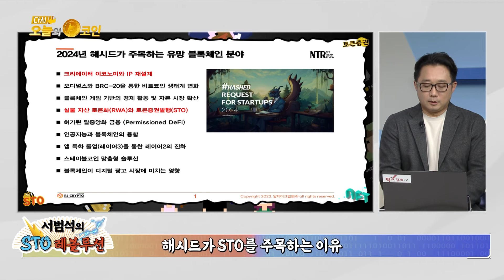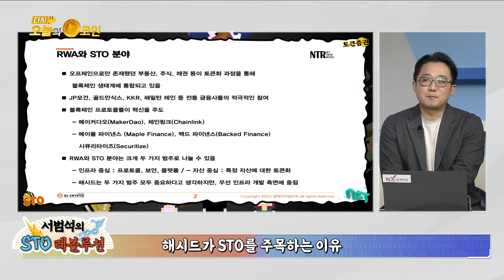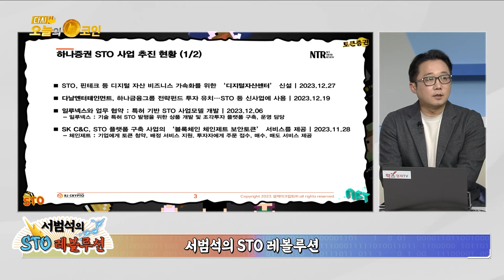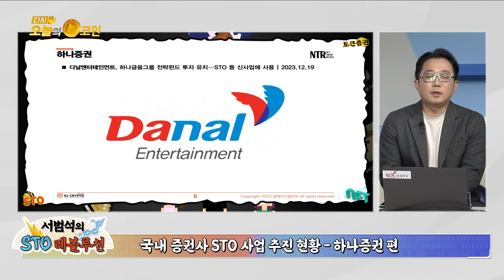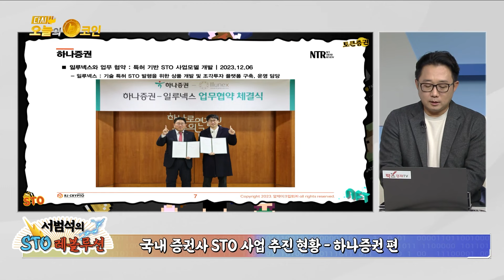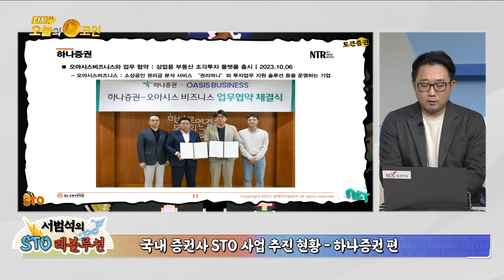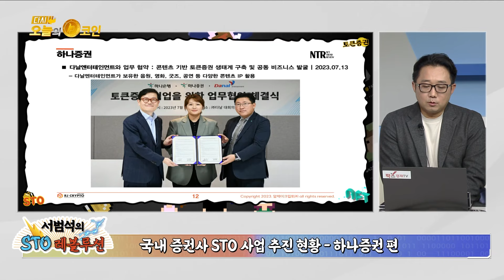해시드가 STO를 주목하는 이유 / 국내 증권사 STO 사업 추진 현황 / 서범석의 STO 레볼루션